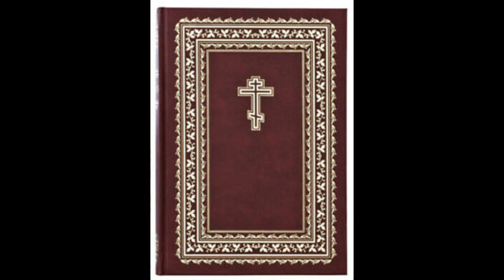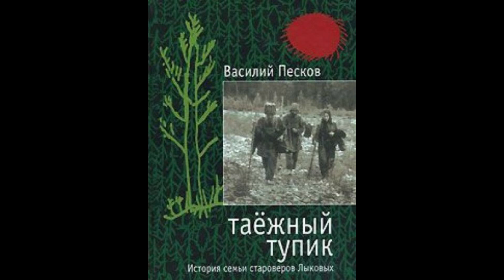La particular vida de Agafia Karpovna Lykova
La vida de la Familia Lykov y su ultima descendiente